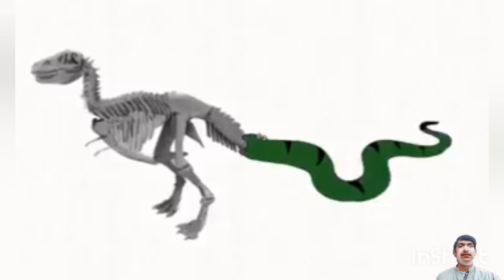Different Animals 😲 were born🧐😮🐍💯 🆕